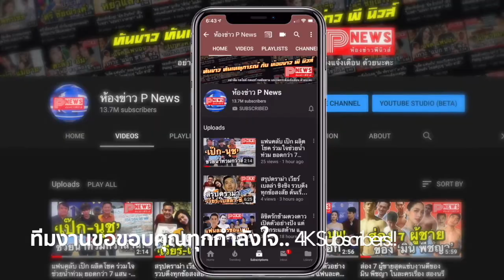ห้องข่าวพีนิวส์ | "เบลล่า" รับได้ไม่ดราม่า ถูกตั้งรูปบูชา องค์พระแม่เบลล่า ถือรวงข้าว ค้าขายร่ำรวย